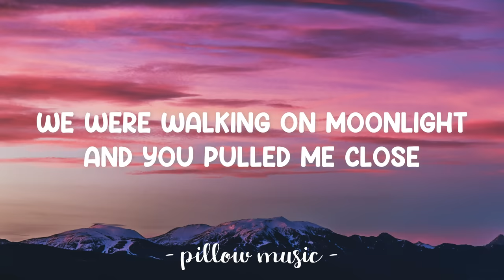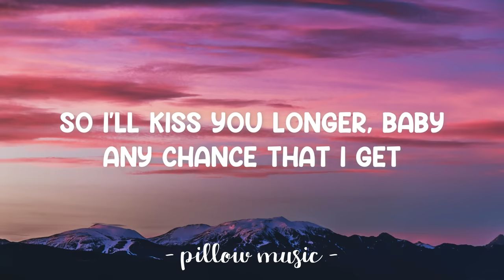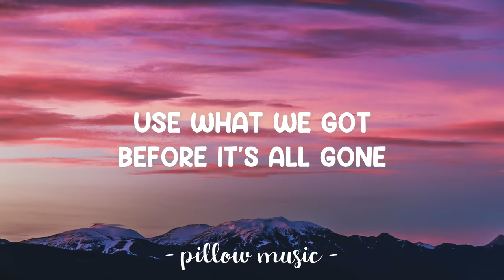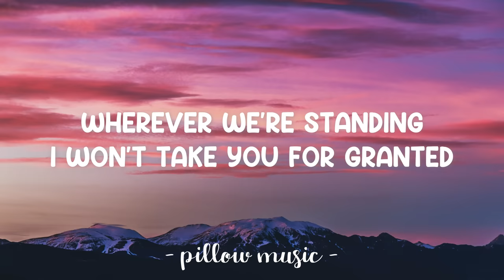Like I'm Gonna Lose You - Meghan Trainor (Feat. John Legend) (Lyrics) 🎵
Lyrics video for "Like I'm Gonna Lose You" by Meghan Trainor.

So I'm gonna love you
Like I'm saying goodbye
'cause we'll never know when
When we'll run out of time